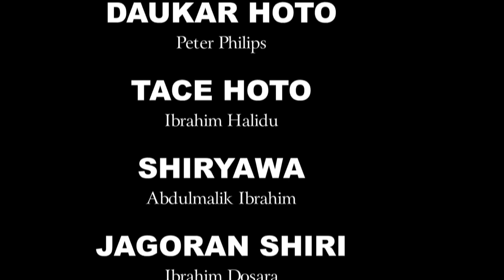BAKON MAKO 31 TARE DA HON. RABI'U GARBA GUSAU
SHIRIN SVTV